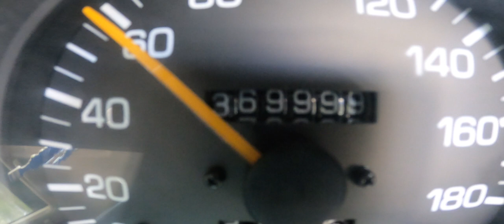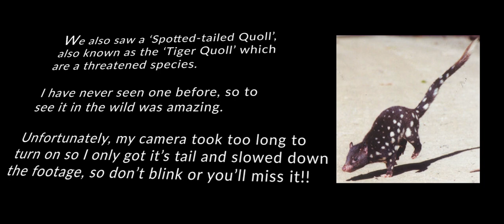Tasmania | Bridport, Little Blue Lake & Mount Paris Dam - January 2021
Hey, again guys and Happy New Year!
On the weekend of 8 January 2021 we went for a camping & 4WD trip to Bridport sand dunes up the northeast coast of Tasmania and on the way home we stopped in at Little Blue Lake and Mount Paris Dam. These are some of our favorites spots in Tassie, so please enjoy and I urge you guys to see it for yourselves!

& my Photography account on Instagram & Facebook @lifeinpixelsimages